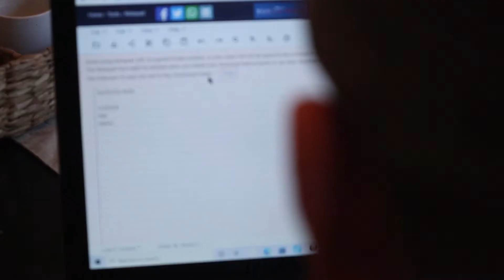BoysHouse University Season 2 - Official Trailer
The Boys are back, but this time, things may not be as simple as they seem. YoJo is kidnapped and the team must find him, while balancing the basketball program, the school, and their safety from looming danger. Will they succeed?

Find out this July on CidPerfect.
A CidPerfect Production
A CidPerfect Original Series